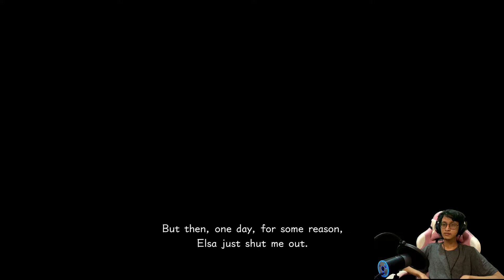DO YOU WANNA BUILD A SNOWMAN? Gameplay Kingdom Hearts 3 Indonesia #14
Socmend Aing

Bubar bubaarrr
Sebelum bubar, jangan lupa Subscribeeee